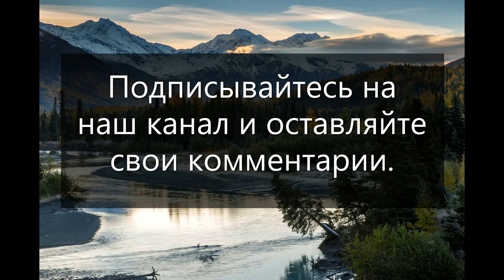Когда первые русские заселили Аляску?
В учебниках истории сказано, что первые русские поселения на полуострове Аляска появились после 1783 г. Однако так ли было всё на самом деле? Насколько правдивы школьные учебники? Смотрите об этом в нашем видео.